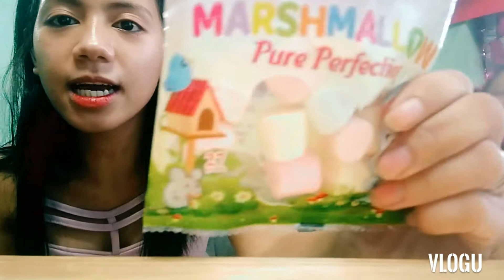Bagong bago! Wala pang nakakagawa HAHAHA chubbybunnychallenge With tita shine😍